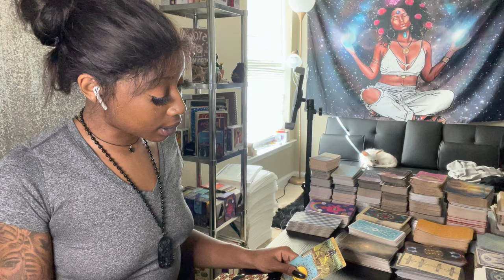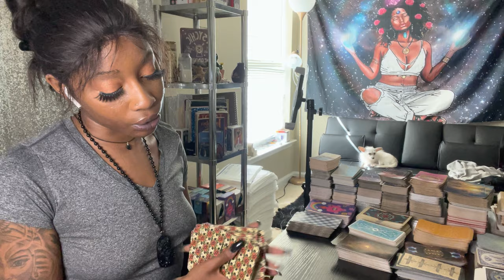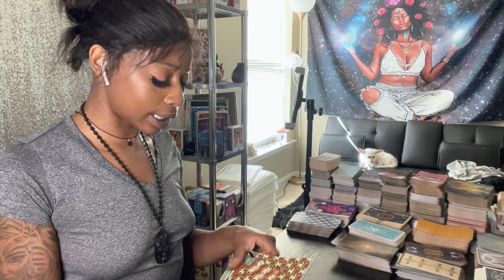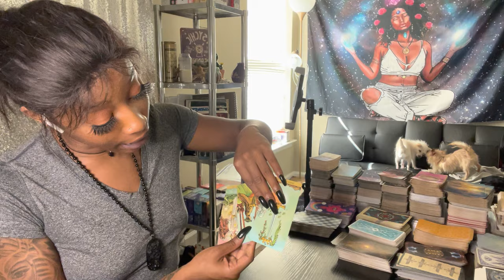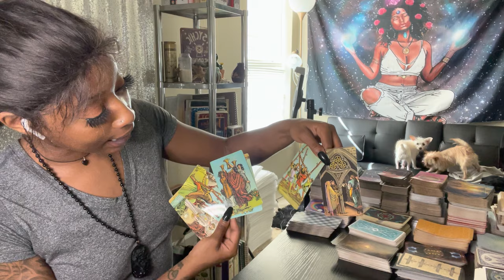AQUARIUS 🪧♒️ : WHEN YOU SEE ME IN THE STREETS , REMEMBER YOU DON’T KNOW ME …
🪧 PERSONAL  READINGS:
- GENERAL | $55.55 .
-  SPIRITUAL MESSAGES | $65.55 .
-  ONE QUESTION  | $15 PER QUESTION
- EMERGENCY READING | $85.55
-ASTROLOGY CHART | $125.55

🪄 ASE’